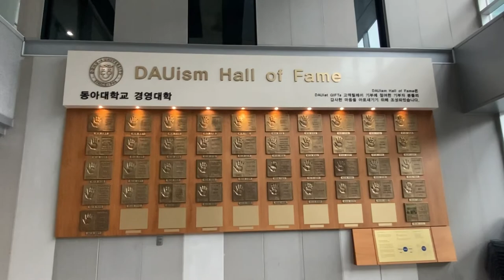DONG-A UNIVERSITY/ BIRINCHI VLOG/ BEAUTIFUL DONG A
Assalomu alaykum barchaga!
Kanalimga xush kelibsiz!

Bu mening YouTube dagi birinchi faoliyatim. Kanalni ochishdan asosiy maqsadim - tahsil olayotgan joyim - Dong A universiteti, Busan shaxri va albatta Koreya haqida qiziqarli va asosiysi Foydali bo'lgan ma'lumotlarni yetkazib borish.
Bir qancha kamchiliklariga qaramasdan, birinchi vlogim sizlarga yoqadi degan umiddaman. Texnik  kamchiliklar uchun oldindan uzr so’rayman)

Bu va bundan qiziq ma'lumotlar haqida bilish uchun Instagram sahifamga ham obuna bo’lishingiz mumkin:

Va albatta shu universitetga o'qishga kirishimga o'z hissasini qo'shgan Sanjar aka va Discovery group Instagram sahifalari: